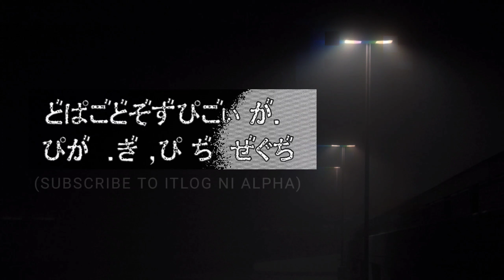ALPHA GAMEPLAY #58 | ALPHA PERFECT GAMEPLAY 2021 | ALPHA TUTORIAL 1